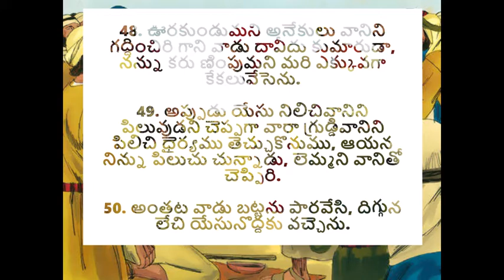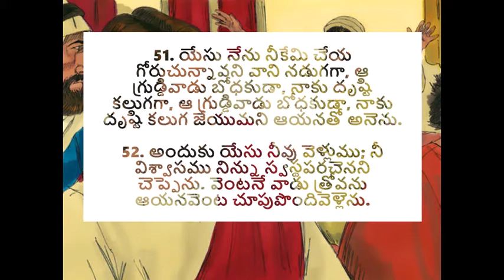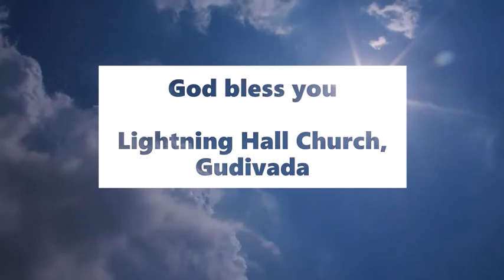ఆత్మీయ గ్రుడ్డితనం నుండి విడుదల | Healing from Spiritual blindness- అనుదిన మన్నా by Pastoress Jhansi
When we become blind spiritually, we lose the grace of the Father and move away from him. How do we get back to him then? By seeking his grace and asking him to help heal you. Listen to this TeluguChristianMessage